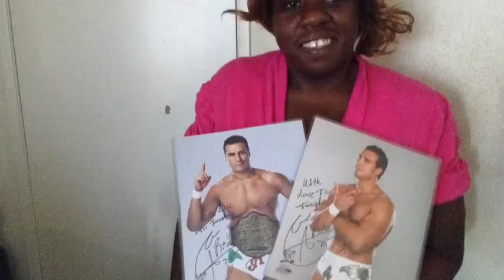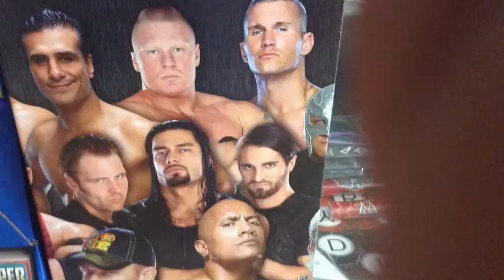My Next Project: My Wrestling Reaction Videos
I thought I would do my next project! Since I am a huge wrestling fan, I thought I'd make some videos of matches that made me have so much fun! My voice will be great and I have the tools to prove it as a wrestling fan.